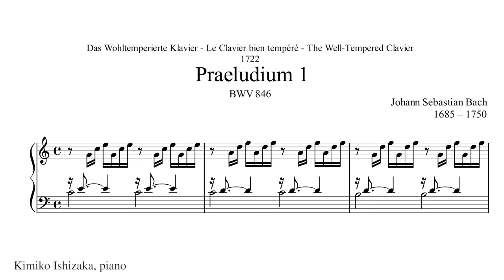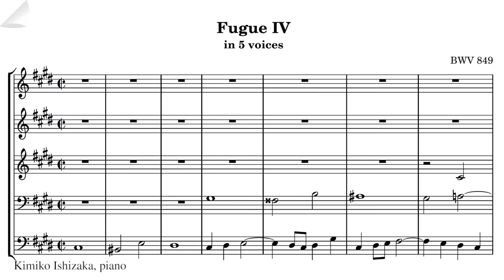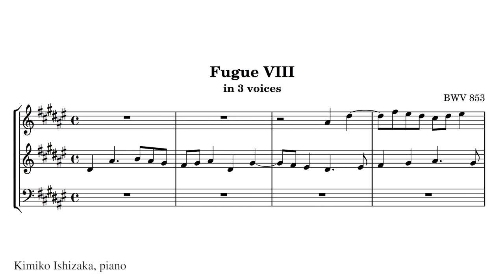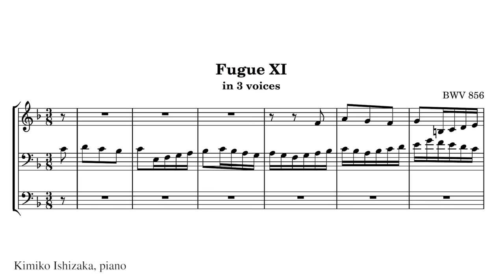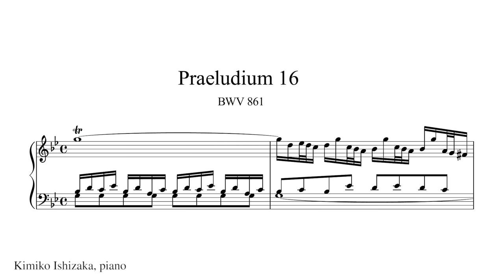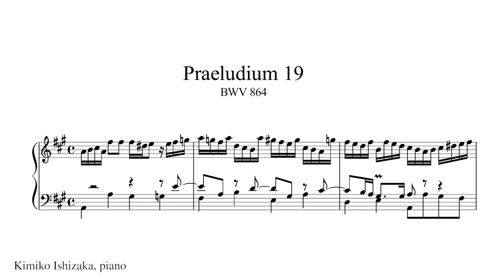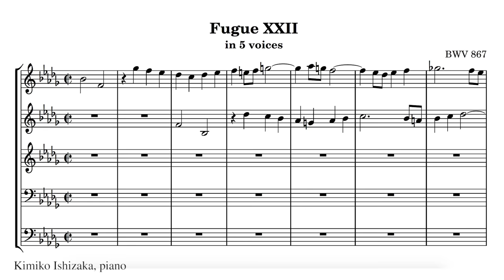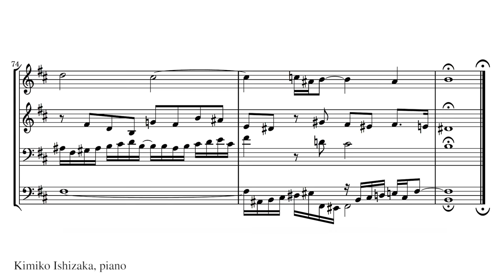Well-Tempered Clavier (J.S. Bach), Book 1, Kimiko Ishizaka, piano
☛ "she is a beautiful and technically accomplished player",  "the light hand in interpretation makes this performance preferable to Hewitt (the later recording on Hyperion) or Schiff (ECM, Jan/Feb 2013)"
- American Record Guide, July-August 2015

☛ "Ishizaka plays the 24 preludes and fugues with impeccable taste and technique, finding many levels of musical meaning even as she brings utmost clarity to the multiplicity of textures.", "She scales her Bach to the rhythmic, structural and sonic needs of the music, without touching the sustaining pedal."
- Donald Rosenberg, Gramophone Magazine

☛ "A gifted and obviously devoted Bachian"
- James Oestreich, New York Times

☛ "in all the years, all the versions, I have never heard "Book 1" done better", "The results are fabulous. There is a great grace to what she gives us, a marvelous clarity, a sense of totality that is a very real joy to hear. She takes Bach at his word, that each part is important in the ultimate contrapuntal result. You hear Bach with new ears."
- Gapplegate Classical-Modern Music Review, February 26, 2015

☛ "elegant, spirited, technically impressive, and ever sensitive to the expressive character of the music",  "A brilliant performance and brilliant set all around!"
- Robert Cummings, Classical.net

☛ "This is a recording to change your perception of the Well Tempered Klavier."
- Campbell Vertesi, The Cast, March 20, 2015

C Major - 846 0:00 / 2:41
c minor - 847 4:39 / 6:26
C# Major - 848 8:22 / 9:39
c# minor - 849 12:13 / 15:12
D Major - 850 17:51 / 19:25
d minor - 851 21:13 / 22:51
Eb Major - 852 24:59 / 28:32
eb/d# minor - 853 30:21 / 34:19
E Major - 854 38:14 / 39:58
e minor - 855 41:20 / 43:20
F Major - 856 44:50 / 45:54
f minor - 857 47:22 / 50:14
F# Major - 858 54:12 / 55:52
f# minor - 859 57:58 / 59:03
G Major - 860 1:02:19 / 1:03:14
g minor - 861 1:05:50 / 1:08:03
Ab Major - 862 1:09:58 / 1:11:30
g# minor - 863 1:13:29 / 1:15:31
A Major - 864 1:17:48 / 1:19:21
a minor - 865 1:21:16 / 1:22:41
Bb Major - 866 1:26:45 / 1:28:02
bb minor - 867 1:29:59 / 1:32:26
B Major - 868 1:35:44 / 1:36:43
b minor - 869 1:38:33 / 1:41:01

This performance is by Kimiko Ishizaka, piano, recorded in the Teldex Studio, Berlin, in 2014. The preludes are from the Open Well-Tempered Clavier project, and were made using MuseScore software. Olivier Miquel is the editor. The fugues are from Kyle Rother's Lillypond engraving

Das Wohltemperierte Klavier / Le Clavier bien tempéré / 平均律クラヴィーア曲集 / 平均律键盘曲集 / 평균율 클라비어곡집 / Хорошо темперированный клавир